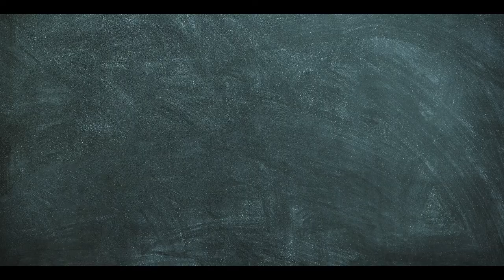Guitar Fretboard Learning (Easiest & Quickest Way)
Are you tired of playing guitar wihout a clue where are you right now on the guitar fretboard? If yous anwer is yes , This lesson is for YOU .Most Unique & Easy Way of learning guitar Fretboard through Scientific Way Of learning Patterns. Hope This Lesson is Valuable And Add Something in your Daily Playing.

Anything to say about this video? Good or Bad, literally anything, Don't keep it to yourself, Just Let it out in comments Box.